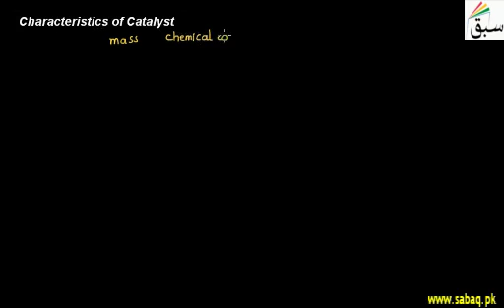Characteristics Of Catalyst | 1st year Chemistry | swap education portal